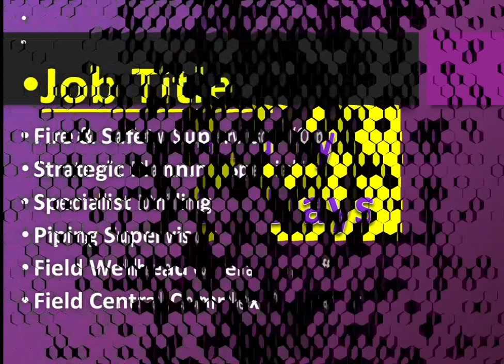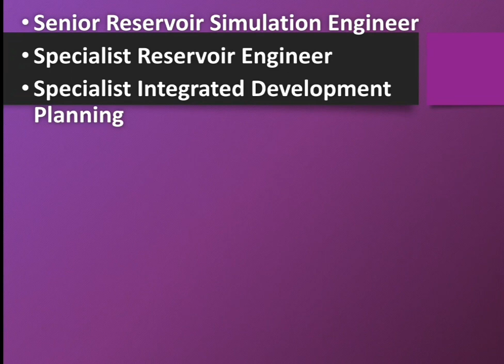WTS Energy Hiring Staff In UAE -2020 | Jobs In Dubai